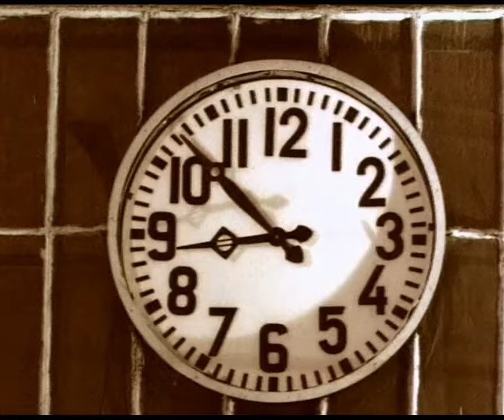ПЕТЛЮРА - Скорый поезд | Official Music Video | 1996 г. | 12+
Исполнитель: Петлюра
Клип: Скорый поезд
Автор музыки: Константин Губин
Автор слов: Константин Губин
Режиссёр и автор сценария: Игорь Токарев

       Юрий Владиславович Барабаш родился 14 апреля 1974 года в Ставропольском крае в семье Владислава Барабаша - офицера ВМФ и Тамары Сергеевны Барабаш - сотрудника Ставропольского кукольного театра, затем краевой филармонии.
       Он был вторым ребёнком в семье, после сестры Лолиты, старшей его на 2 года.
       В 1982 году семья Барабаш, по совету врачей, нашедших у сестры Юрия сердечное заболевание, переехала в Ставрополь.
       23 февраля 1984 года умер его отец.
       Юрий был трудным подростком. Прозвище «Петлюра» получил в школе, где его за хулиганские наклонности прозвали Юра-Петлюра (по аналогии с украинским политическим деятелем времён Гражданской войны Симоном Петлюрой).
       Петлюра не имел специального музыкального образования и играть на гитаре учился самостоятельно. Одну из первых записей, сделанных в домашних условиях, услышал продюсер группы «Ласковый май» Андрей Разин и пригласил его в свою студию для одаренных детей. Обладал голосом, который был очень похож на голос Юры Шатунова.
       Юрий Барабаш в 1992 году несколько месяцев был солистом этой группы под псевдонимом «Юра Орлов», но вскоре отказался от дальнейшей работы с Разиным.
       Уйдя от Разина, Барабаш начинает сольную карьеру как автор-исполнитель русского шансона под псевдонимом Петлюра.
       Первые альбомы «Споем, жиган» (1993) и «Налётчик Беня» (1994) записывались в домашней студии.
       В 1995 году Юрий Барабаш заключил контракт с фирмой «Мастер Саунд» (директор Юрий Севостьянов). Некоторые из предыдущих песен были перезаписаны на профессиональном оборудовании. Появились альбомы «Малолетка», «Скорый поезд» (одна из самых известных работ артиста), «Печальный парень». «Прощальный альбом» был записан ещё при жизни артиста, автор альбома Слава Чёрный, но свет увидел после трагедии. Отсюда и название альбома.

       Первый и единственный официальный видеоклип Петлюры был снят в 1996 году на песню «Скорый поезд» на студии Terra Video режиссёром Игорем Токаревым. Клип снимали на «Белорусском вокзале» в г. Москва с 7 по 10 августа. По сценарию клипа, изначально Юра должен был нести по перрону белые хризантемы и сыграть роль отвергнутого парня. Но Юра отказался от этой роли говоря - «моё дело петь , я не актёр».